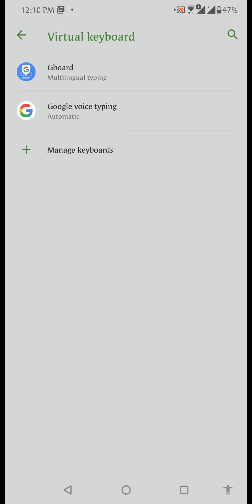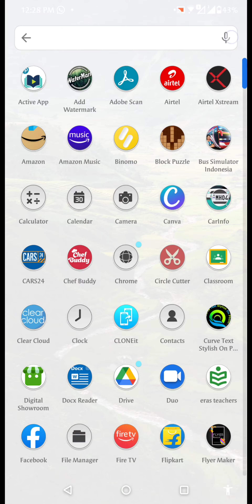how to set wallpaper on keyboard in Tamil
how to change your mobile keyboard wallpaper in Tamil